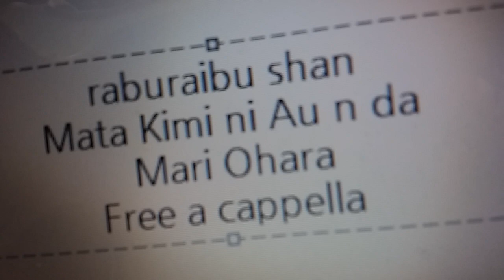ラブライブ！サンシャイン!! - また君に会うんだ - 小原鞠莉 Free a cappella フリーアカペラ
ラブライブ！サンシャイン!!